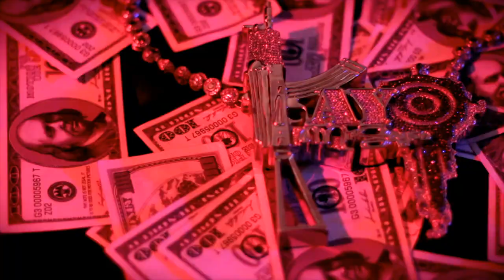Kayo Mr Sayso- Me And My Drank (Music Video)